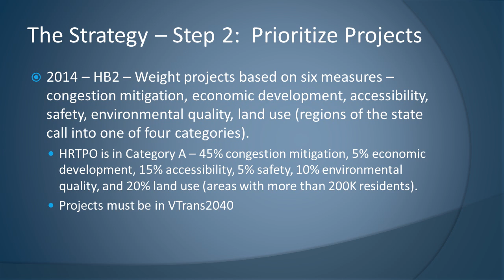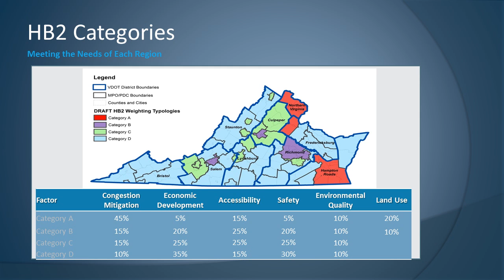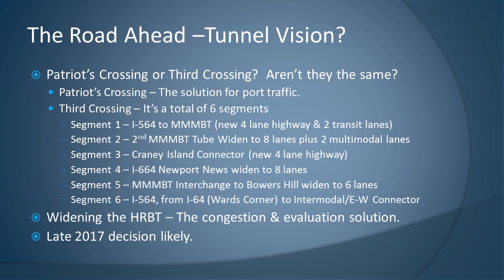HB2 Transportation Presentation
Del Chris Stolle who represents the 83rd district in Virginia gave a presentation on his bill HB2 before the VBTP November 2015 meeting